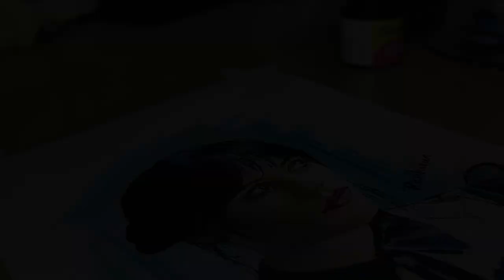acrylic painting tutorial || kannada || part-2 . RAVIKIRAN arts